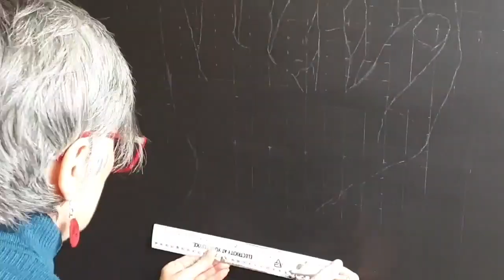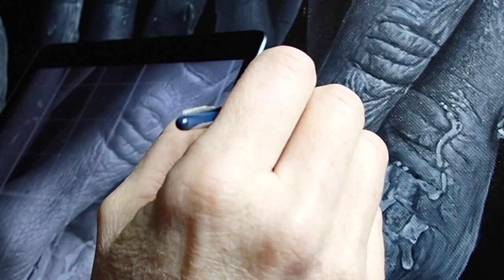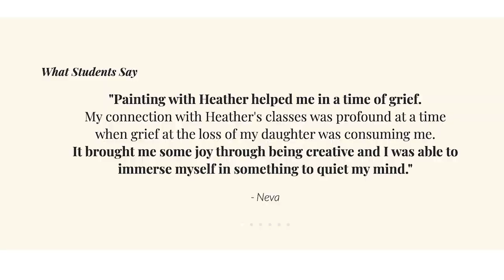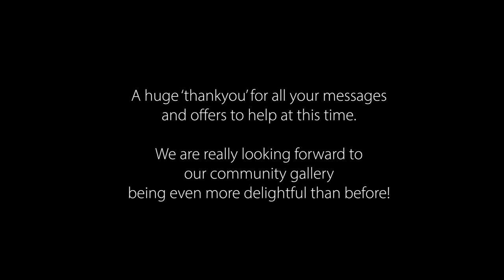A car crash, the shock... and how painting has helped me through!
Just a few weeks ago part of our lovely mountain gallery was destroyed by a car running into the building. Thankfully no one was hurt. This video shows you a bit of the damage, but also how I have been using this time to keep creating - using the very things I teach in my classes to help me through the trauma of the unexpected.

This incident has helped crystalize even more for me the healing power of painting to calm the mind and focus on what is to come and not what is past.

COMING SOON... My RESTORE YOUR CREATIVE SOUL... and keep a lookout for a free THREE-DAY workshop on how to paint water, coming up real soon!